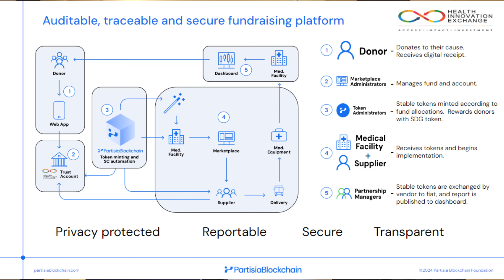HIEx and Vorne Launches on Partisia Blockchain!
Watch Health Innovation Exchange (HIEx) CTO Dr Biju Jacobs and Partisia Blockchain Foundation CSO Bruce Ahn announce the launch of Vorne.ai platform on Partisia Blockchain!

Vorne.ai, built by HIEx is the world's first blockchain based social impact platform designed to address the core issue of understanding the impact your donations make.

Through Vorne.ai and Partisia Blockchain, your donations will be traceable all the way to the person whom your donations have made an impact to, down to the amount you donated.

Come see how Vorne.ai and Partisia Blockchain is creating a more transparent and straight-through process of donating to social impact causes.